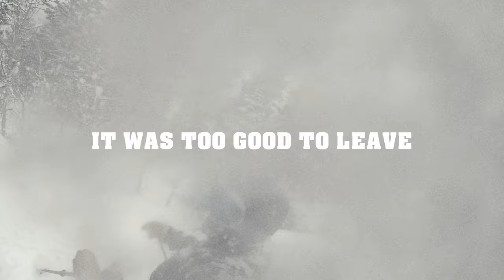Home, Sick! Too Good To Leave: Official Trailer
The 'Ski For The Love' crew is back for round 2. During a winter so deep that it was too deep to leave. Filmed on location in Tahoe, and as far away as South Lake Tahoe. It's just another walk in the park in a terrible place from the boys. Featuring Josh Anderson, Brandon Craddock, Alex 'Shugz' Dorszynski, Jed Kravitz and friends.

Principle Cinematography and editing :
Hazen Woolson

ON3P Skis
Praxis Skis
FlyLow
Mountain Gazette